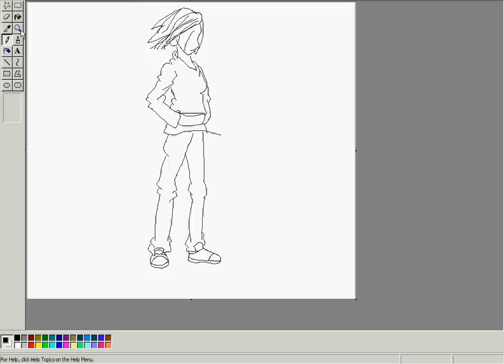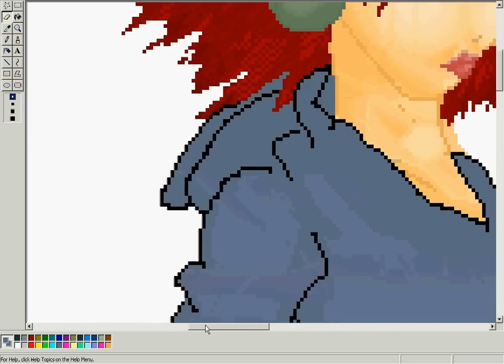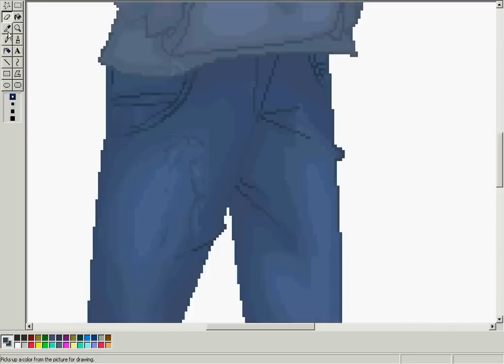MS Paint Drawing - Headphone girl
A girl wearing headphones.
Nothing special--No background at that.

I drew it with a cursor, blah blah blah.

I don't know why, but the picture always appears for not a long time.  Whatever..

The song is unknown to me.  I just chose it cause it was cool sounding.  I do, however, know it's from Sonic CD P (whatever the P is supposed to be).

I don't even know why my last paint drawing description was so long.

At the moment of me uploading, this, it's kinda messed up or something cause it won't load the last 3 minutes so lol..